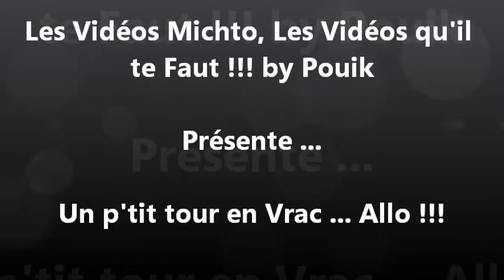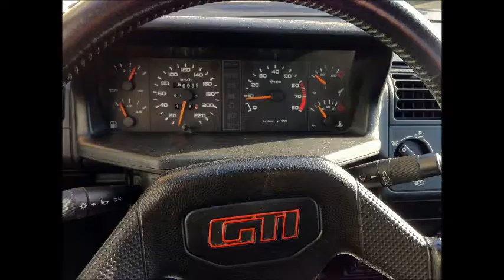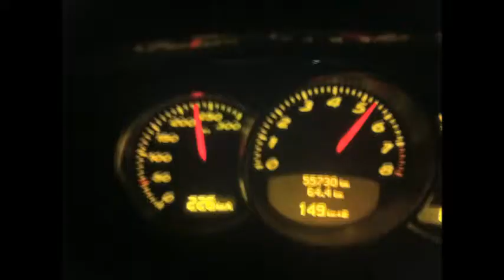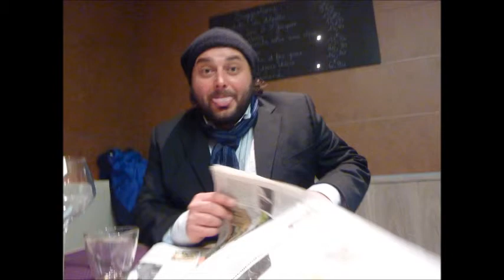Allo !!! Les Vidéos Michto, Les Vidéos qu'il te Faut !!! by Pouik ...